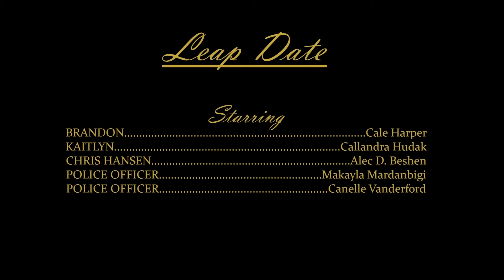The Blind Astronaut: Middle Class Snacks Episode 2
Merry Christmas!
An astronaut goes to space and loses his glasses within his space helmet and a date with someone born on leap day makes a really big age gap.